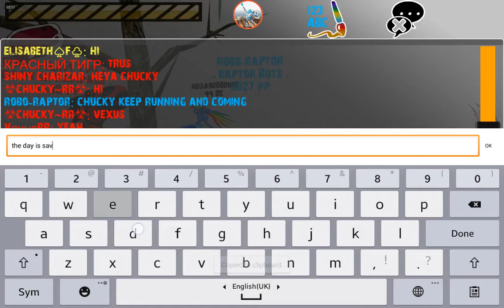Raptor RPG - Robo-Raptor Saves The Day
In the last battle i lost. But in this one i won!!!
I killed many killers and chucky ran away.